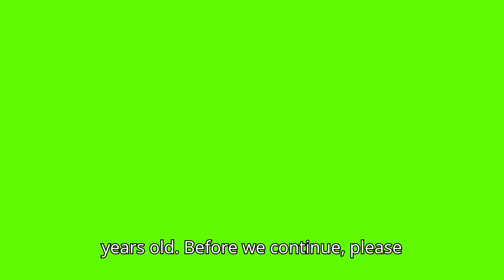Unbelievable Truths About Avril Lavigne's Marriages and Relationships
Join us as we looked into the romantic tale of Avril Lavigne and Deryck Whibley, as well as the interactions Lavigne had with other men.